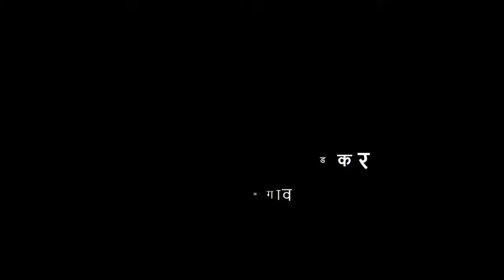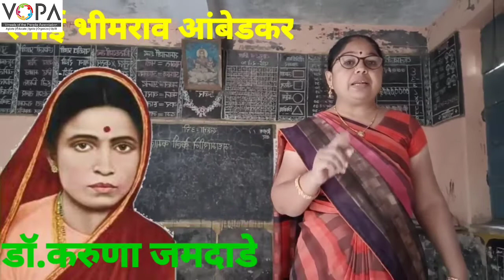३री | मराठी | पाठ 23 | रमाबाई भीमराव आंबेडकर | V1 | V-School